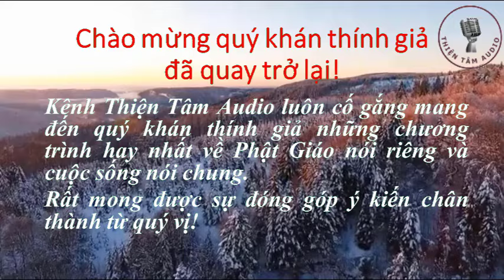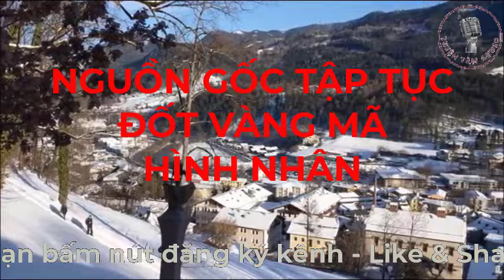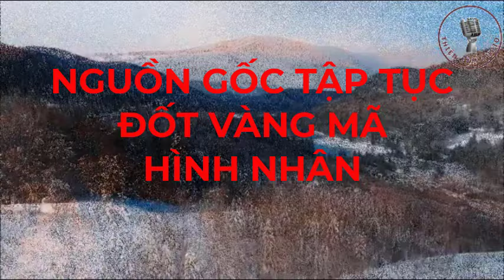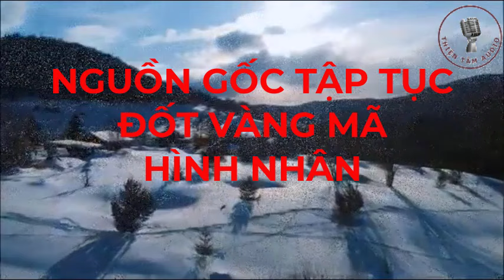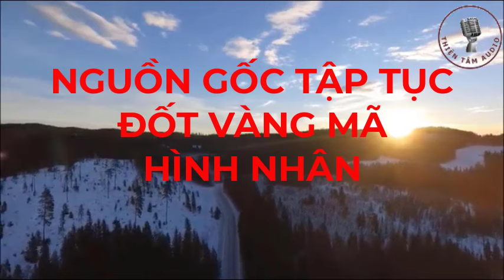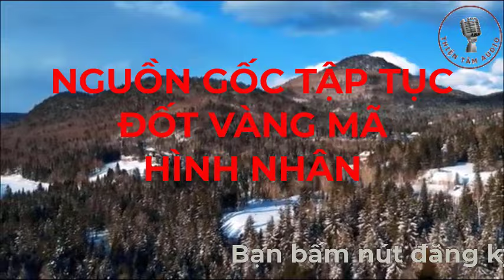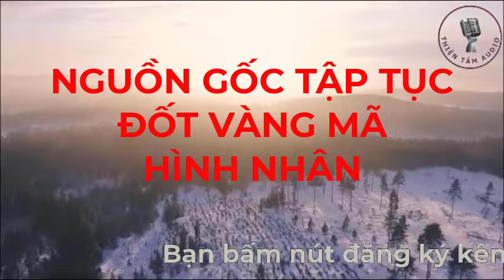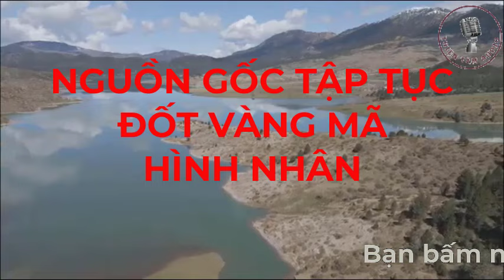Giải Mã Nguồn Gốc Tập Tục Đốt Vàng Mã | Thiện Tâm Audio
Tập Tục Đốt Vàng Mã | Nguồn Gốc Và Có Từ Bao Giờ | Thiện Tâm Audio
Kênh Thiện Tâm Audio luôn cố gắng mang đến quý khán thính giả những chương trình hay nhất về Phật Giáo nói riêng và cuộc sống nói chung.
Rất mong được sự đóng góp ý kiến chân thành từ quý vị!
Lời Phật Dạy Luật Nhân Quả Báo Ứng Không Nên Xem Nhẹ, Luôn Hiện Hữu Chỉ Là Đến Sớm Hay Muộn Mà Thôi.
- Mời các bạn cùng lắng nghe những mẫu chuyện khoa học, chuyện thực tế đời thường,Pháp Phật hay nhất và mới nhất, chúc các bạn có 1 ngày thật thư giản, và luôn an lành trong cuộc sống.